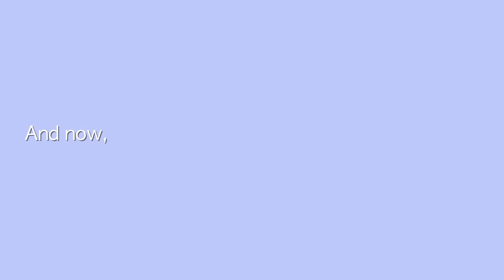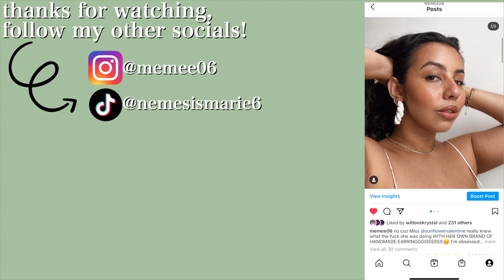CHATTY GRWM + LIFE UPDATES + IN THE HEIGHTS STORY TIME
PRODUCTS USED
Face:
Rare Beauty Concealer
Loreal Powder Foundation
Persona Cosmetics Dream Stick (Sahara)
Rare Beauty Liquid Matte Blush (Bliss)
Freck Noir XL

EYES:
Kosas Air Brow
Kosas Defining Brow Pencil
Persona Cosmetics Dream Stick
Bite Beauty Upswing Mascara

Persona Cosmetics Lip Gloss (Honey)